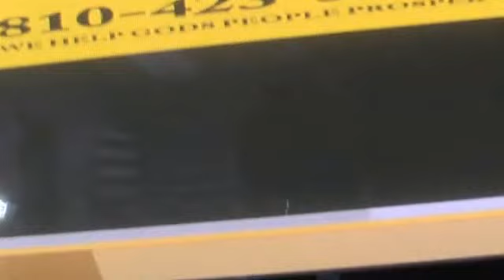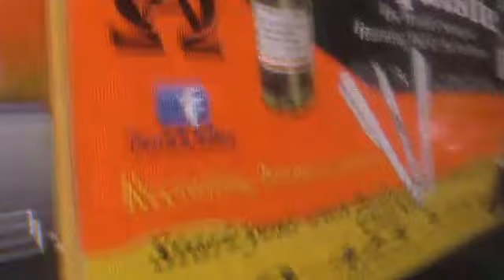Marketing And Sales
Sir Media Group is a broadcast about grass root economics to help the youth and the general population to prosper.